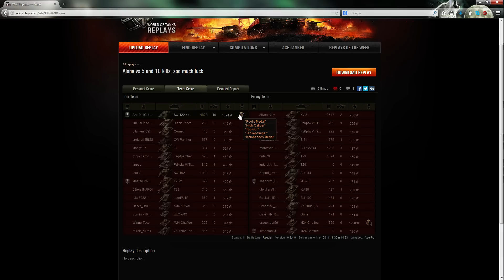ZARABIACZE#38 - Pokaz mocy na SU122-44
TD-k, który potrafi bardzo dużo namieszać na polu bitwy - przy odpowiednim MM go jest siewcą zagłady :)